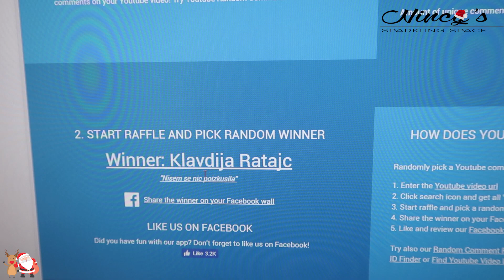VLOGMAS teden #4 (Moje leto 2017, Smoothie, Nagrajenka)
Pa seveda ne pozabite se NAROČITI na moj kanal :)

Pridržujem si pravice do lastnih videov!
Video ni sponzoriran.